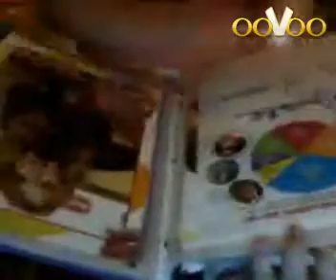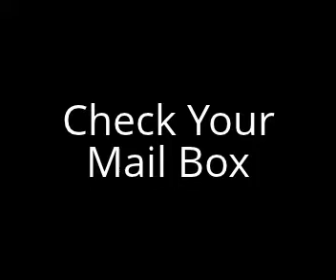9 MORE Things to do When You're Bored (Pt 2)